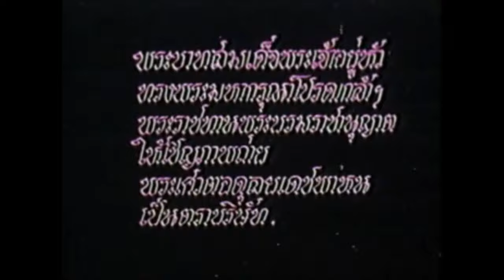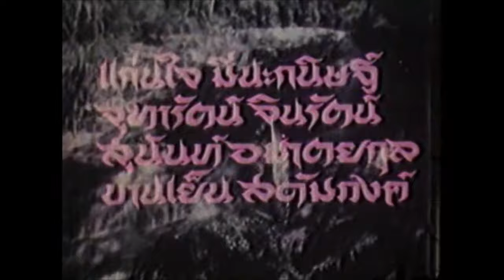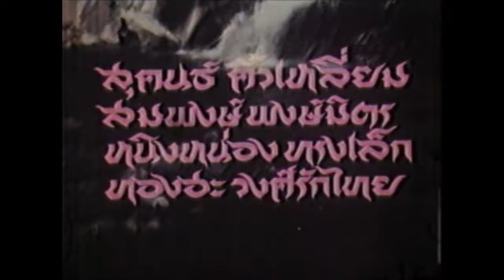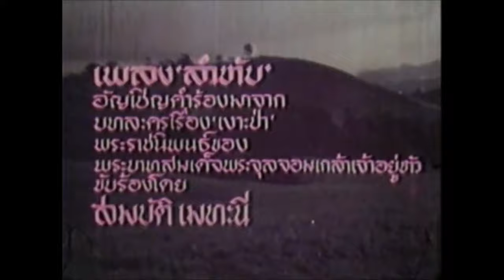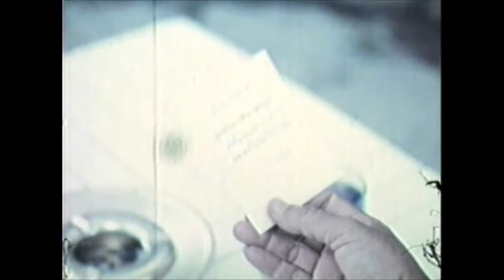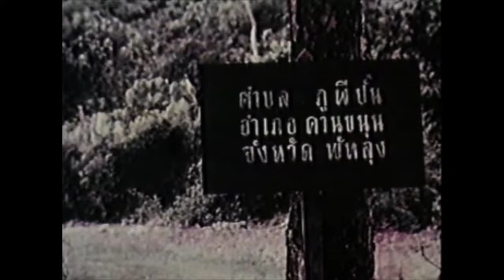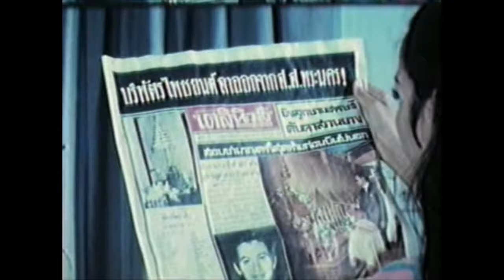พญาโศก [2512] I Thai Movie 1969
Phaya Sok (1969)
เป็นภาพยนตร์ไทย 16 มม.
พากย์สด ออกฉายในปี 2512
สร้างโดย เชิดไชยภาพยนตร์
เป็นผลงานการสร้างของ เชิด ทรงศรี
กำกับการแสดงโดย เชิด ทรงศรี

สมบัติ เมทะนี                   บริพัตร/คนัง
สุทิศา พัฒนุช                        ลำหับ
ภาวนา ชนะจิต                  เพ็ญโพยม
ชุมพร เทพพิทักษ์               จักรินทร์
ประจวบ ฤกษ์ยามดี            ยศพงษ์
แก่นใจ มีนะกนิษฐ์              เฉิดเฉลา
สุวิน สว่างรัตน์                   ร้อยโทราม
จุฑารัตน์ จินรัตน์                    นลินี
สมพงษ์ พงษ์มิตร                   น้าเวก
พิภพ ภู่ภิญโญ
ดาวน้อย ดวงใหญ่
สุนันท์ อมาตยกุล                  นายแม่
บานเย็น สดัมภงค์
สุคนธ์ คิ้วเหลี่ยม
หนิงหน่อง ทรงเล็ก
ทองฮะ วงศ์รักไทย
ชัชฎาภรณ์ รักษณาเวศ         พิธีกร
ภูมิ เพชรพนม
สมชาย ศรีภูมิ                      ตำรวจลับ

ละครวิทยุ : คณะแก้วฟ้า
บทประพันธ์ : ธม ธาตรี
บทภาพยนตร์ : บุษบง ณ เวียงฟ้า
ถ่ายภาพ : โสภณ เจนพานิช
ผู้ช่วยถ่ายภาพ : เชิดศักดิ์ ทัพพะวัฒนะ
กำกับบท/ลำดับภาพ : อนันต์ ชลวนิช
ถ่ายภาพนิ่ง : อารีย์ ทองน้อย
ออกแบบเครื่องแต่งกายชุด"นาฏลีลาพญาโศก(ระบำลพบุรี)"และ"ลำหับ-ซมพลา" : อ.สุดสาย สมิตินันท์
แต่งผม : สมบัติ พวงมาลัย
เดี่ยวซอสามสาย เพลงพญาโศก : หลวงไพเราะ เสียงซอ
ออกแบบฉาก/จัดสถานที่ถ่ายทำ/กำกับศิลป์ : อุไร ศิริสมบัติ
ที่ปรึกษา : สุพรรณ พราหมณ์พันธุ์/วิชิต
โรจนประภา/ศรี ชัยพฤกษ์
เพลง"ลำหับ"อัญเชิญคำร้องมาจากบทละครเรื่อง"เงาะป่า"พระราชนิพนธ์ของสมเด็จพระจุลจอมเกล้าเจ้าอยู่หัว(ร.5) ขับร้องโดย : สมบัติ เมทะนี

เข้าฉายเมื่อ 19 กันยายน 2512
ที่โรงภาพยนตร์เอ็มไพร์